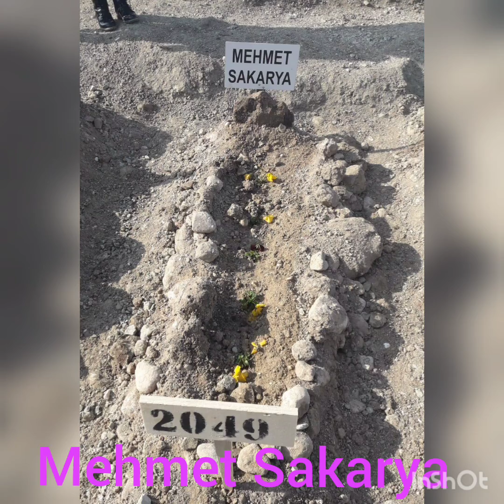Çamlıdere Peçenek Köyü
Noter:Mehmet Sakarya anısına